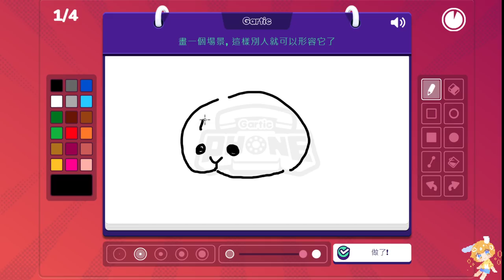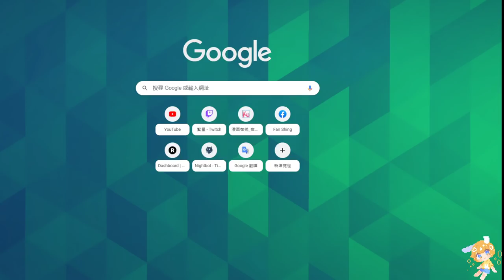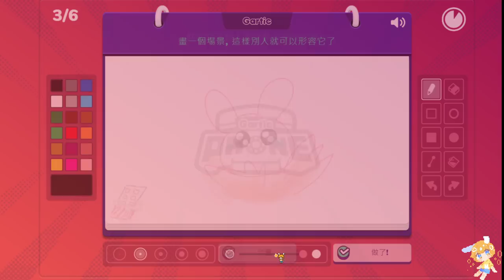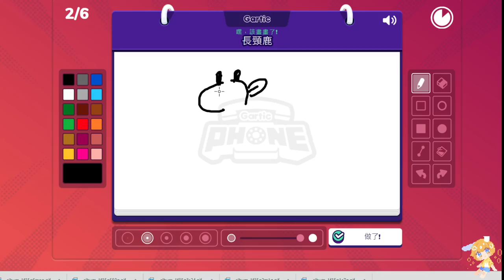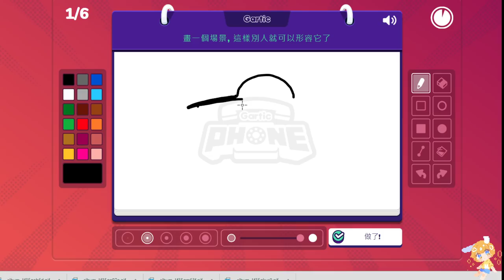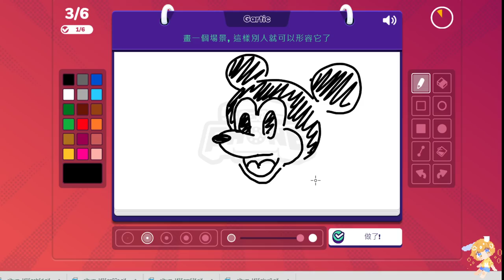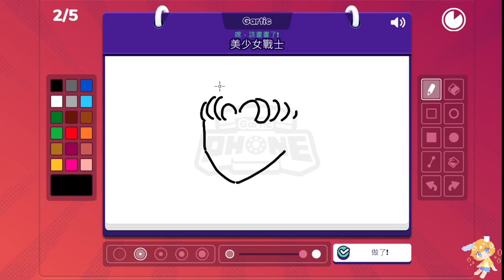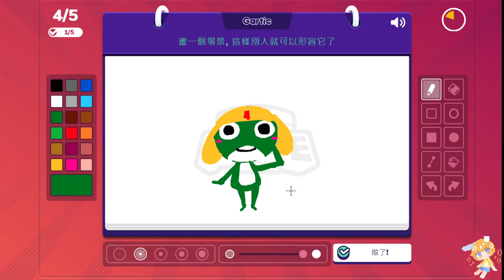【繁星】Minecraft 週二巧克團 UHC歡樂賽 你畫我猜 2021 4 13